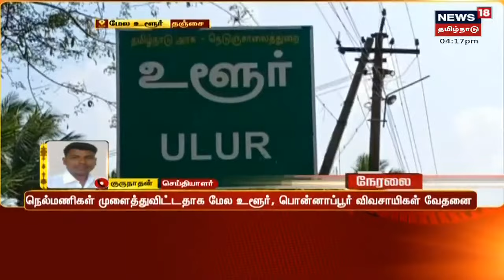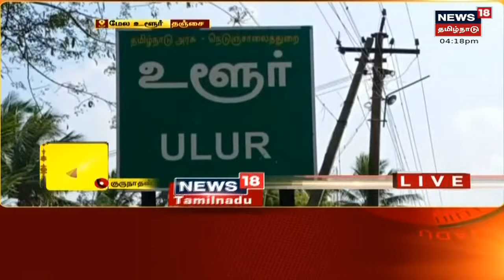Tanjore | போதிய நெல் கொள்முதல் நிலையங்களை திறக்காததால் விவசாயிகள் அவதி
தஞ்சாவூரில் போதிய நெல் கொள்முதல் நிலையங்களை திறக்காததால் விவசாயிகள் அவதி, 20 நாட்களாக வெயில் மழை ,பனியில்,நெல்லுடன் காத்திருக்கும் விவசாயிகள் | செய்திகளை துல்லியமாகவும் துரிதமாகவும் வழங்கும் தமிழகத்தின் முதன்மை செய்தி தொலைக்காட்சி உங்கள் நியூஸ் 18 தமிழ்நாடு

Mon Jan 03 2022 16:30:29